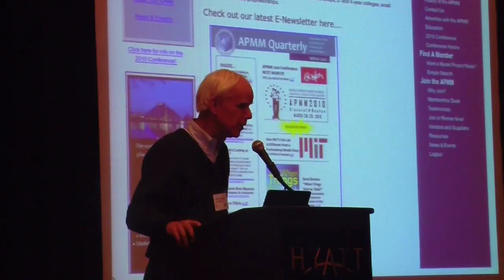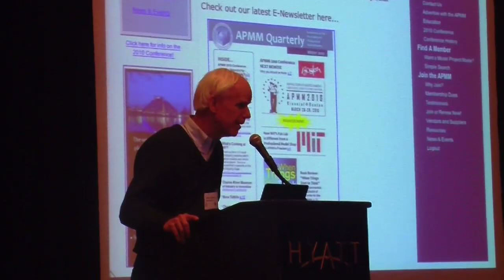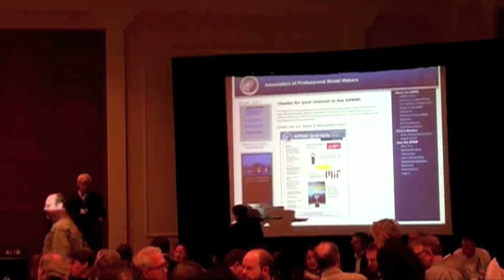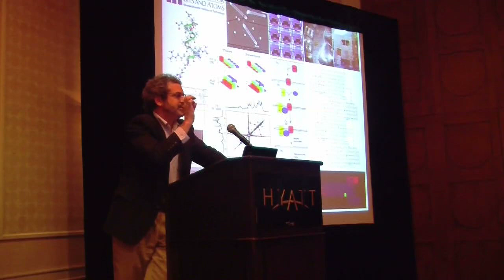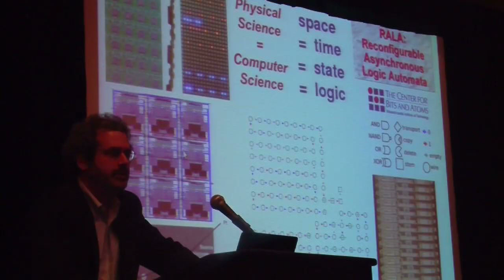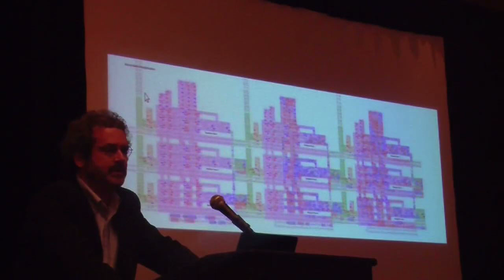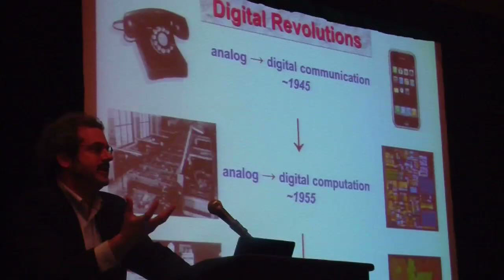Neil Gershenfeld 1/4 Personal Fabrication - APMM Keynote 2010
Part 1 of 4. The future of digital fabrication. At the edge of the revolution to program physical reality.  Now you will be able to build almost anything.  Introduction by Hal Chaffee APMM and Prof. Gershenfeld begins address with Smart Matter.